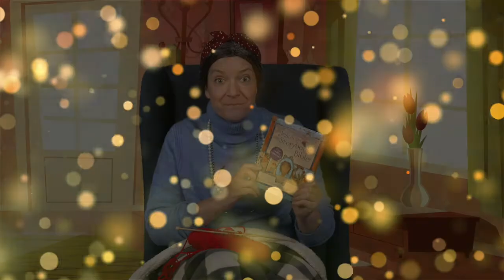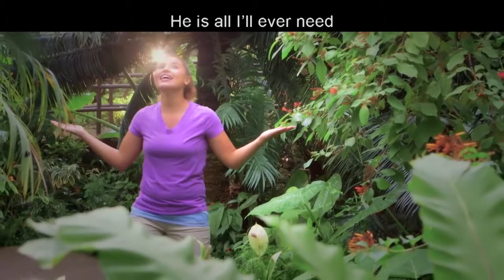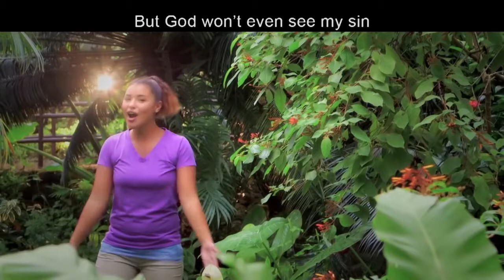VKids - April 2nd, 2021 (Good Friday)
Welcome to VKids! Join Fiona, Hamilton, and Granny Paige Turner as we learn about Good Friday.

Designed by vectorpocket / Freepik